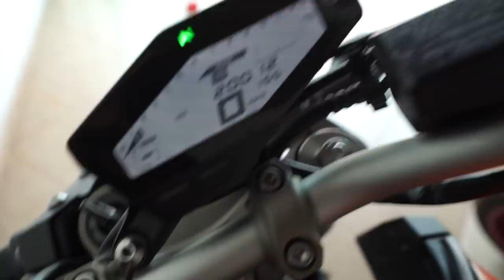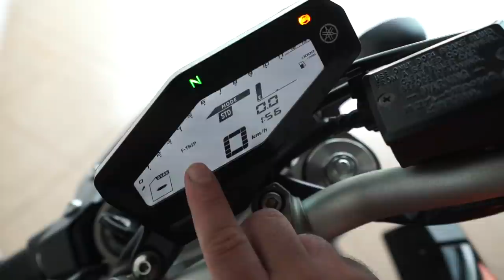O EX DONO DA MT 09 ME VENDEU A MOTO ESTRAGADA (Fui tapeado?)